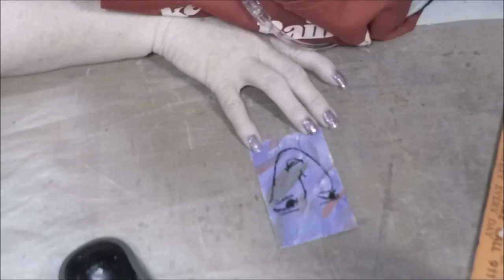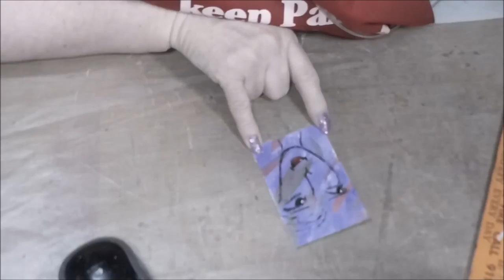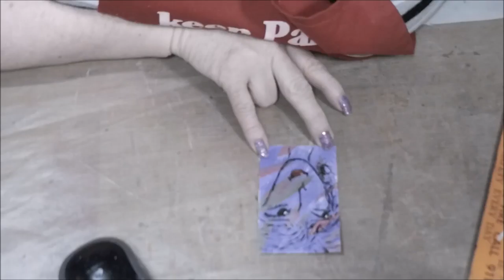Abstract Acrylic Female Face 29 Faces Challenge Day 16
I love the personality of this one. Day 16 of the 29 face challenge. Enjoy her she was fun to do.

Mail:
2630 N. Dustin Ave. B-1

CREDITS

   INTRO Design:
    Landon Erp